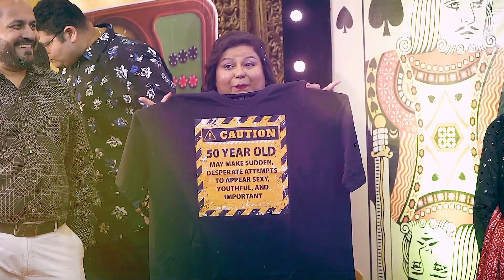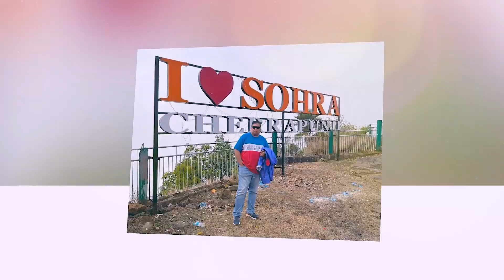05 11 2023 50th Birthday HIGHLIGHT